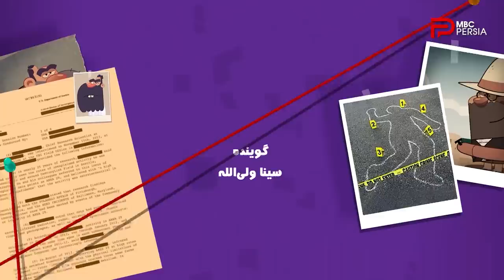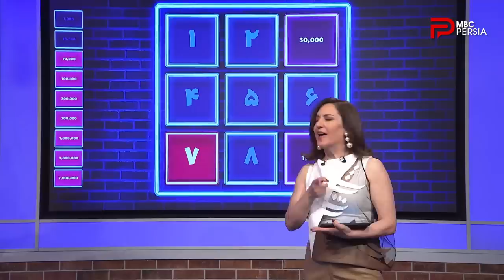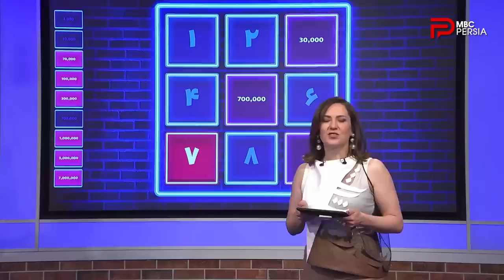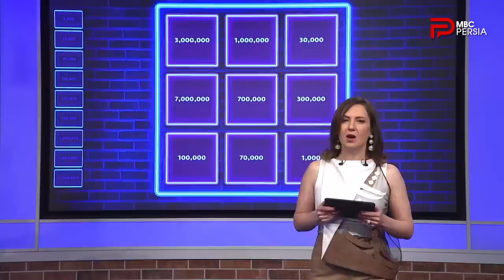چند شنبه با سینا | فصل سوم | قسمت 28 | ارویـــن خاچیــکیــان